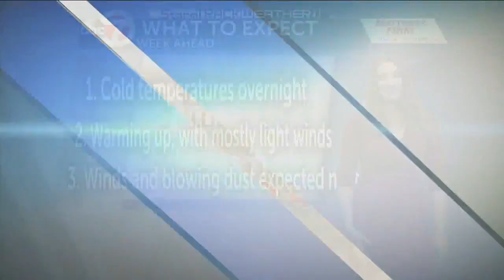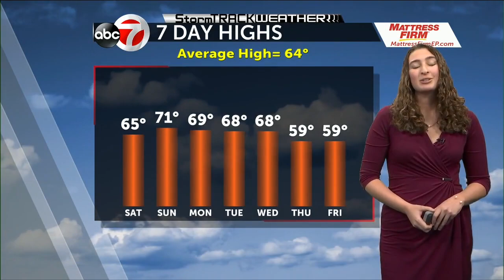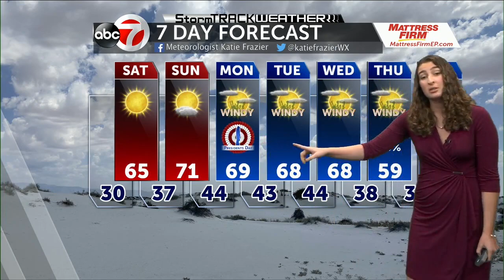ABC-7 StormTRACK Weather: Pleasant President's Day weekend